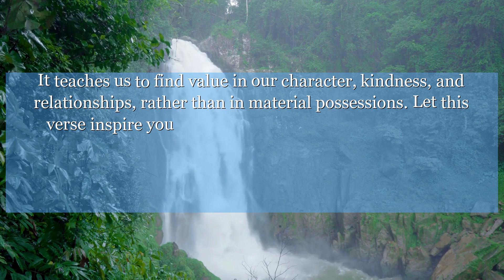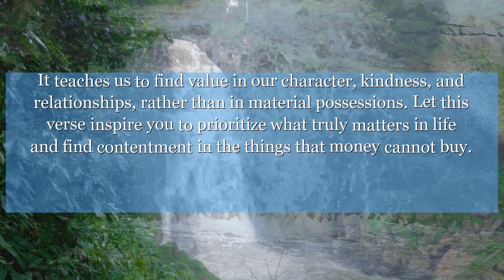Psalms 49:10 For he sees that wise men come to their end, and foolish persons of low behaviour come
In Psalms chapter 49: verse 10, we are reminded that wealth and possessions do not determine our worth. This verse encourages us to focus on what truly matters in life and not be consumed by material things. It teaches us to find value in our character, kindness, and relationships, rather than in material possessions. Let this verse inspire you to prioritize what truly matters in life and find contentment in the things that money cannot buy.